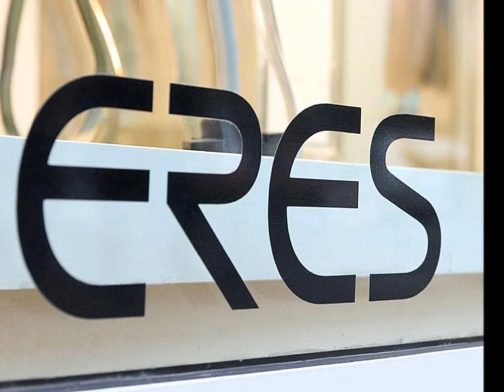SIEMPRE VIVA-------CARLOS CUEVAS